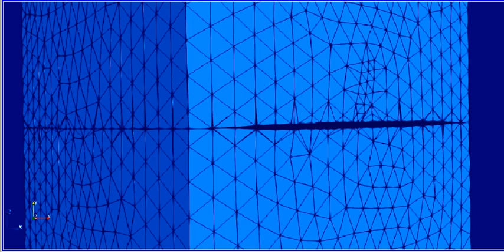Code Aster + Homard + Paraview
:-D
1) png per fare il video
2) ogni singolo frame ha significato fisico
3) in homard ho utilizzato il campo degli spostamenti
4) per raffinare l'apice della cricca si potrebbe usare il campo del sigma ( perchè non l'ho fatto??? non vedo il becco di un quattrino, è estate e. la vita è una sola. )